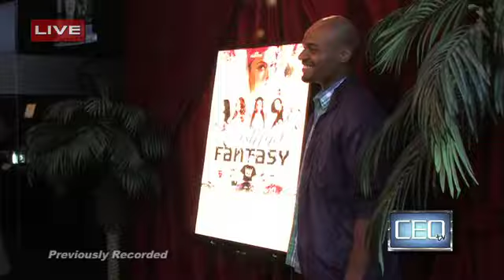"Island of Fantasy" Premiere & Birthday Celebration for Marques T. Owens - Coverage by CEO TV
This upscale evening for the 'Director's Cut Premiere' of the
sexy-romantic comedy short-feature, "Island of Fantasy" was
OFF THE CHAIN! It was an unforgettable evening presented by Mosaic7 Pictures & MO Girls Entertainment. Some of LA's FINEST Actors, Models, and Entertainers came out to take part of this hypnotic visual experience. FOR MATURE AUDIENCES ONLY=)

CEO TV was on the Red Carpet interviewing the cast and
getting first hand comments and reactions from the films stars.
The evening also highlighted a BIRTHDAY CELEBRATION for
director, MARQUES T. OWENS (a.k.a. MO the MOgul)
After the screening, Video DJ "DJ COLDSTEEL" was on the 1's
and 2's rocking Hip Hop & R&B's Newest MUSIC VIDEOS.

We encourage you to join the "Island of Fantasy" Facebook fan